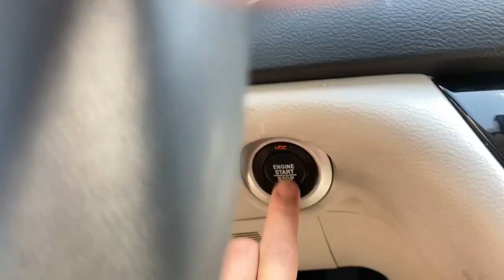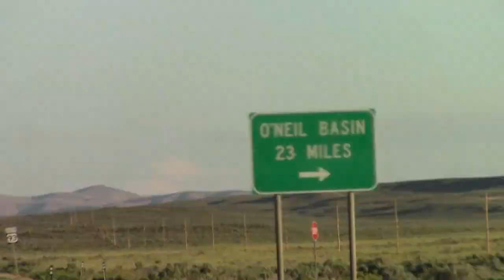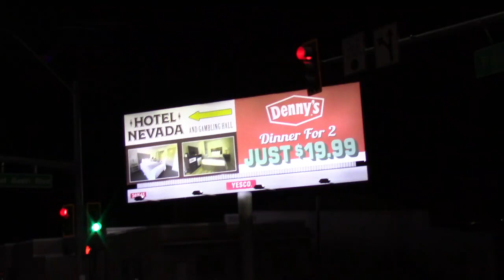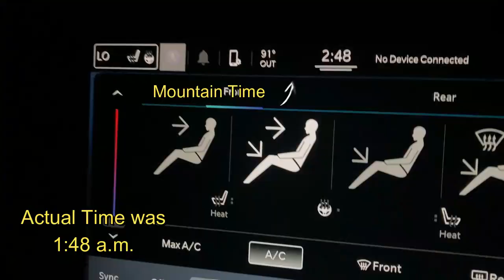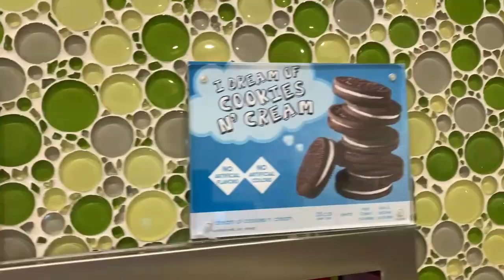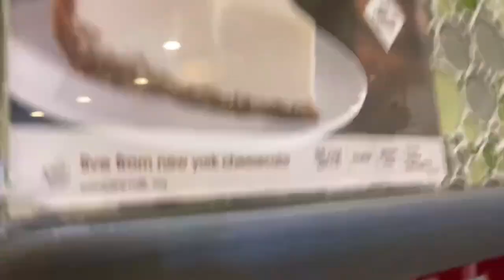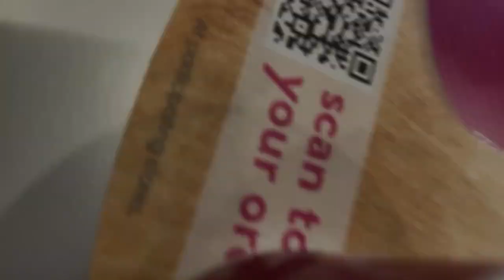DRIVING TO CALIFORNIA- ROAD TRIP VLOG | VISITING FAMILY | SURPRISE VISIT!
Here we GO! After a long-awaited to visit family in California, we are FINALLY on our way...and we couldn't wait to get there to embrace the hugs and love. There really is no place like HOME, and Home is wherever family is.

Some of my F A V O R I T E products we use:
📌 How to make homemade jam or jelly (My Cooking Class-Preserving Basics)
📌 Canner I use: Presto 23-Quart Pressure Canner
📌 Amazon Favorites
📌 Le Creuset Cookware
📌 Kitchen Gadgets

*FTC: I am a participant in the Amazon Associates Program. This means some of our links may be commission links at NO cost to you!  Thank you for your support!